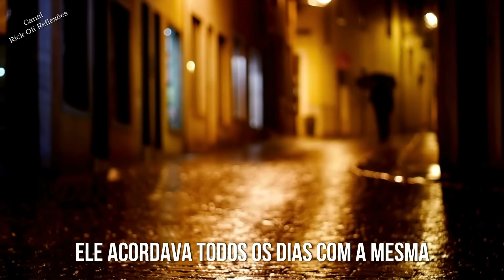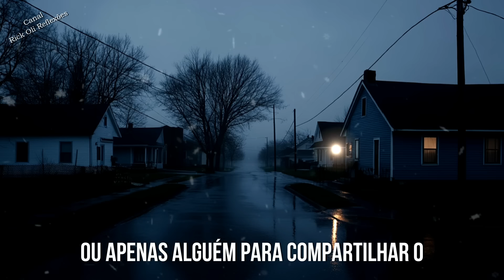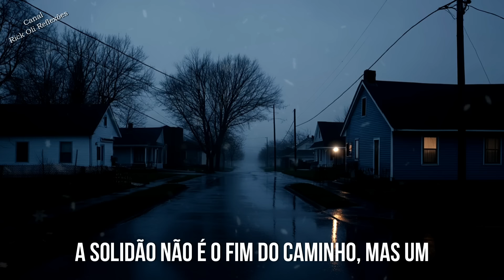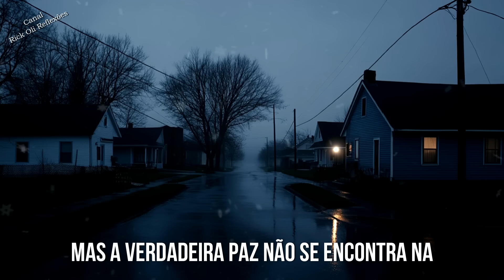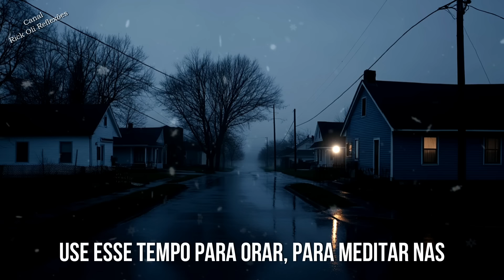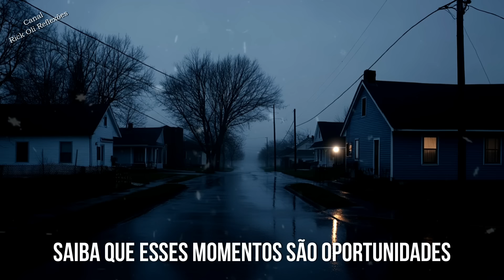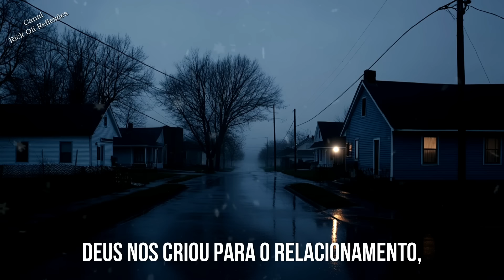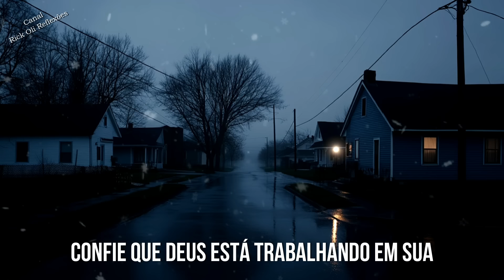É POR ISSO QUE EU VIVO SOZINHO | A Vida com Deus na Solidão